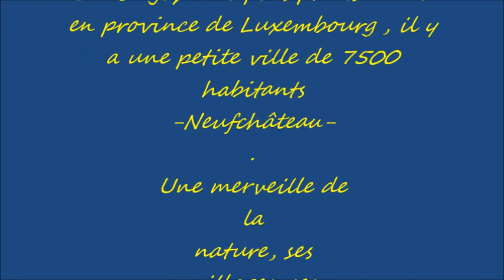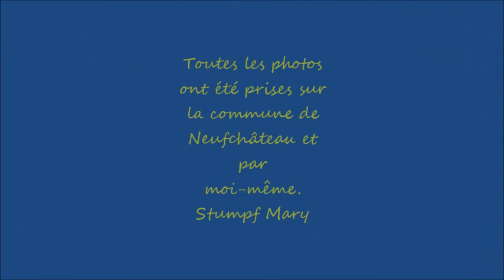Neufchâteau Belgique prov Lux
Je suis née dans cette ville et j 'y ai grandi ,je m'y suis mariée et j'y ai élevé mes trois fils ! Cette ville c'est toute ma vie !
Neufchâteau Ardenne Belge , ma ville ma fierté !